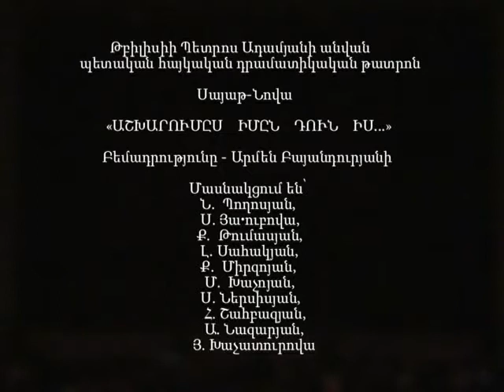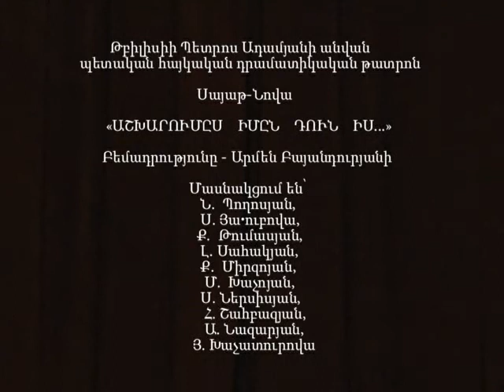Sayat-Nova - June 6, 2009 - Tbilisi State Armenian Dramatic Theatre P.Adamyan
Թբիլիսիի Պետրոս Ադամյանի անվան
պետական հայկական դրամատիկական թատրոն

Սայաթ-Նովա

«ԱՇԽԱՐՈՒՄԸՍ    ԻՄԸՆ    ԴՈՒՆ    ԻՍ...»

Բեմադրությունը - Արմեն Բայանդուրյանի

Մասնակցում են՝
Ն.  Պողոսյան,
Ս. Յա•ուբովա,
Ք.  Թումասյան,
Լ. Սահակյան,
Ք.  Միրզոյան,
Մ.  Խաչոյան,
Ս. Ներսիսյան,
Հ. Շահբազյան,
Ա. Նազարյան,
Յ. Խաչատուրովա